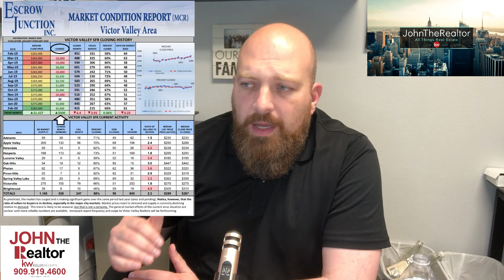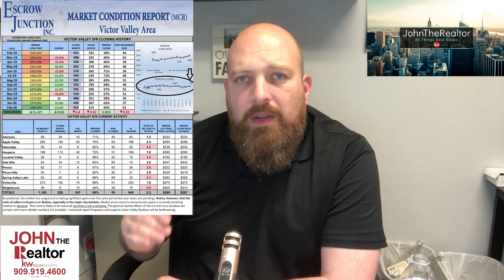Real Estate - Victor Valley March Market Update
If you are interested in becoming a real estate agent with Keller Williams and are in need of a change, inquire at

If you are in California and are interested in a Real Estate school, click the